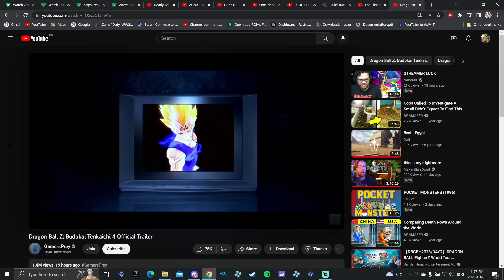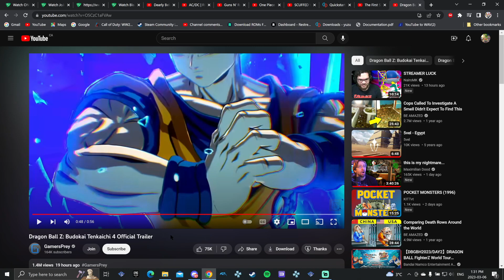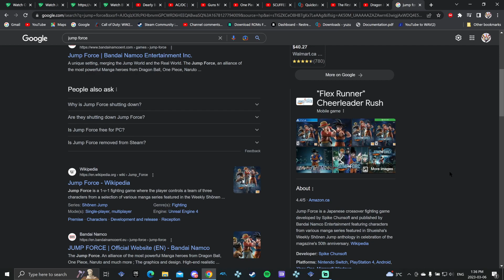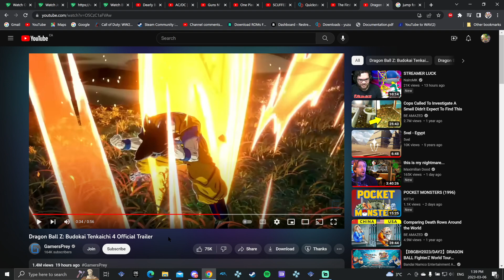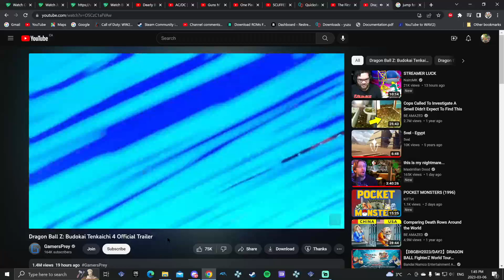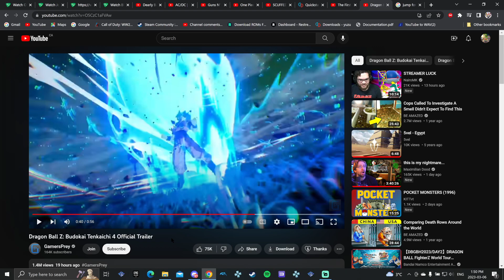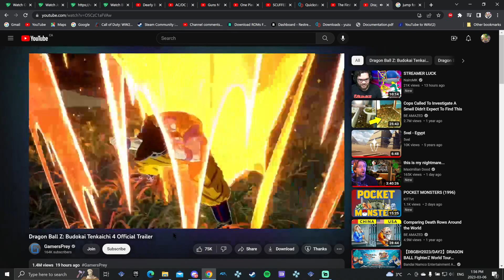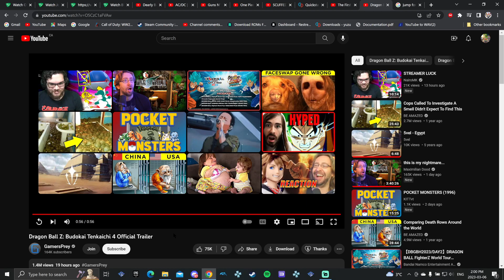NEW Dragon Ball Z "Budokai Tenkaichi 4" - Reveal, Thoughts & Concerns.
Last night was wild... I can believe this is happening but I'm genuinely so scared.

At 7:30 Yes I obviously meant HD Collection and not remake. Sorry. lol
Also I was completely wrong about Jump Force; Spike merged w/ Chunsoft long before that. I should've looked it up beforehand.